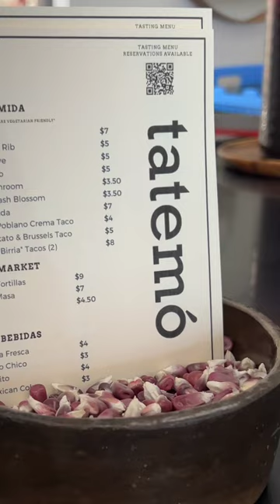I Tried Gordon Ramsay's FAVORITE Taco!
socials